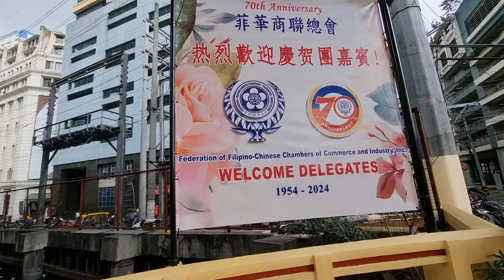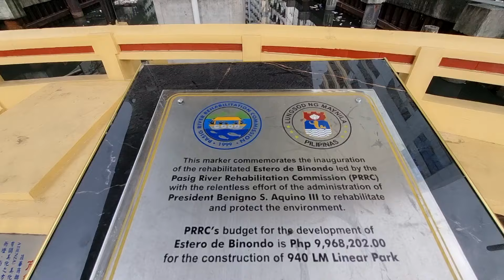BINABOY NOON IBANG IBA NA NGAYON ESTERONG PINAGBABAHAYAN UBOS NA!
PILIPINAS
MANILA UPDATES
CLEARING UPDATES
PROJECT AT MANILA UPDATES
DENR PROJECT UPDATES
WALK ROAD UPDATES
ROAD THROUGH UPDATES
ALL AROUND UPDATES

CONTENT CREATOR ITONG ATING VLOG AY PARA MAKITMABUHAYA NYO ANG MGA PAG BABAGO
SA LUNGSOD NG MAYNILA! NOON AT NGAYON!

       KUYA EDGAR -MANILA BLOGGER